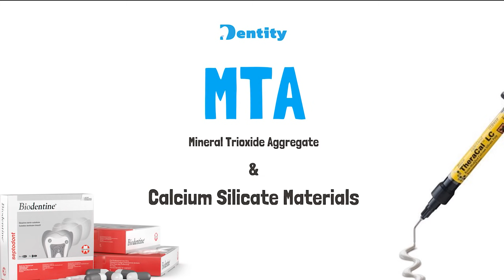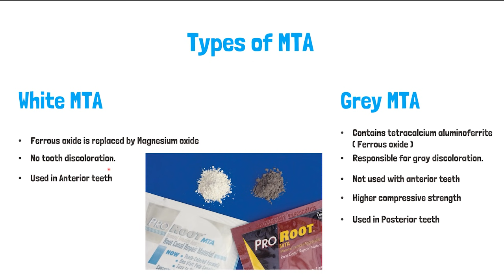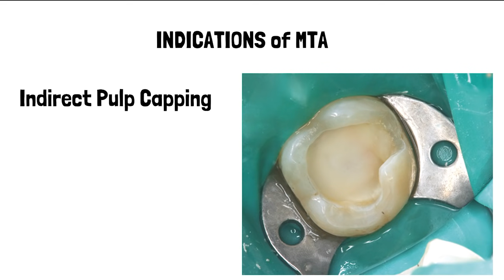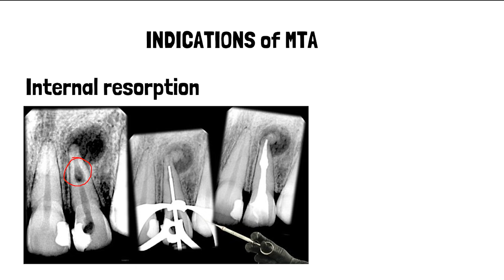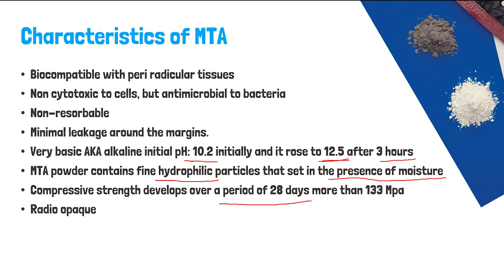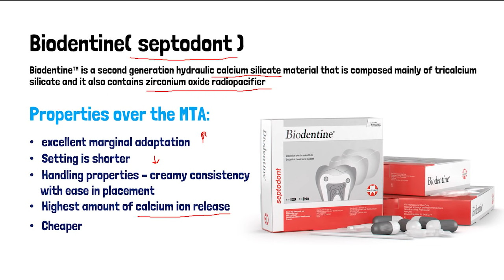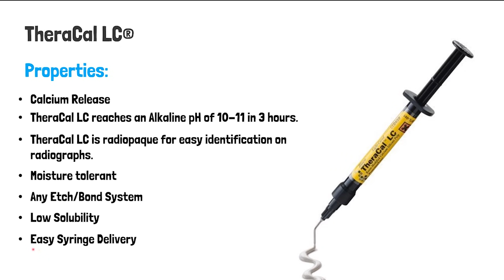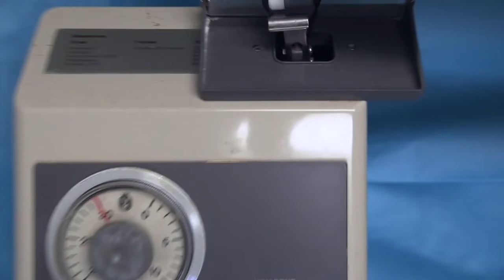MTA | شرح عملي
حلقتنا اليوم على المادة السحرية MTA 😍😍
رح نتكلم عليها تكوينها ومميزاتها وافضل الشركات الي تصنعها  وعلى منافسينها  Biodentine &Theracal  ياترى شنو الفرق بينهم؟؟🤔🤔
ورح نشوف فديو Clinical Demonstration كيف نحط مادة  MTA & Biodentine على Class I and Class II Caries😎😎😎
لا تنسى الأشتراك بالقناة اذا حاب اتابع الحلقات كلهم 😘😘
دمتهم بخير جميعا🌸

in this video we will demonstrate MTA mineral trioxide aggregate and Biodentine application